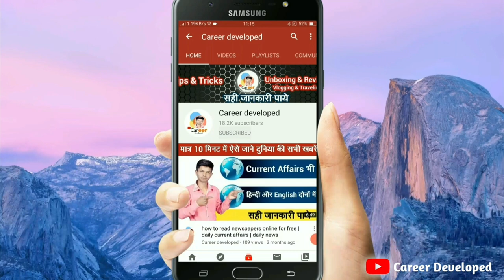किसानों के लिए वरदान। KK-SPR-120P । Reaper machine Review । Kisankraft reaper machine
🤵My Recommended products & Gears for Youtubers

Namaskaar, Dosto Aj ki ye video Bahut hi important  hai kyo ki es video hamane 👇
Amahe ke sath es machine ke bare kuchh true bate batai hai
 Umeed hai ki yeh video aapko pasand aayega.